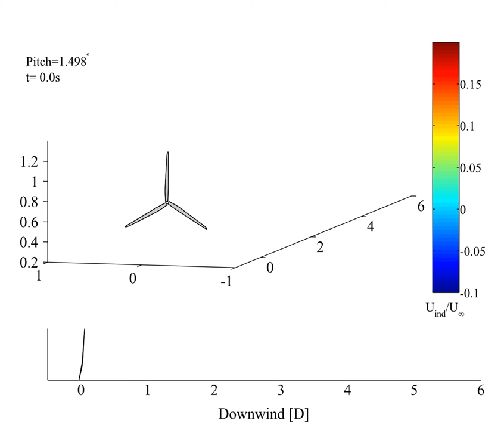Wake simulation of NREL 5-MW Turbine on pitching OC3-Hywind Spar-Buoy in 6m/s winds